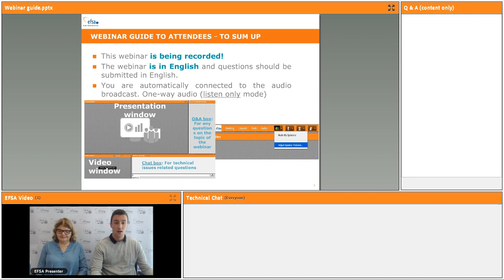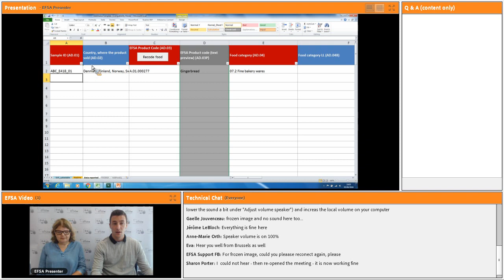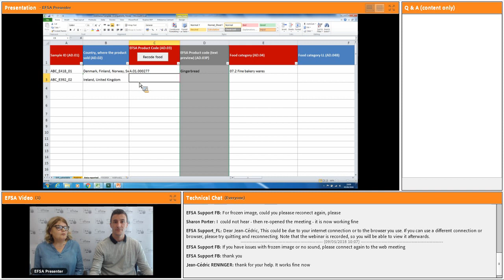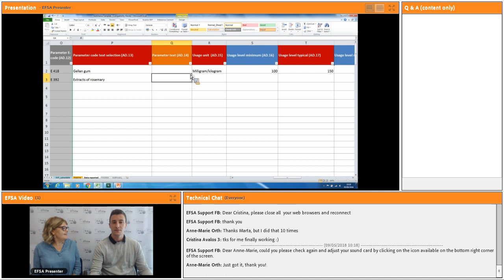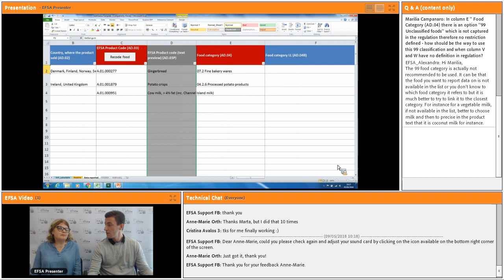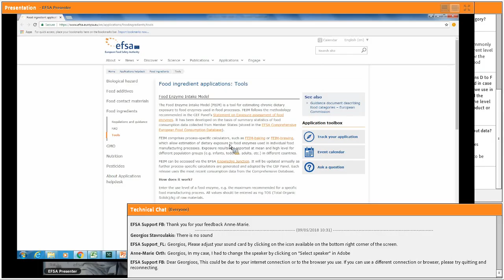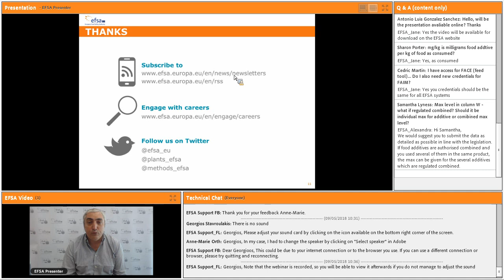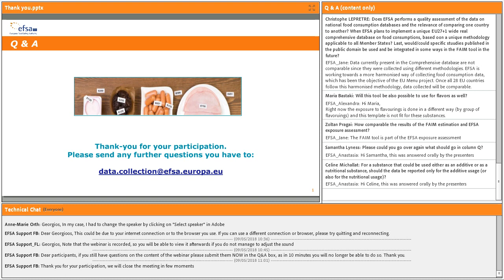Webinar: Additive usage template & introduction to the Food Additive Intake Model (FAIM)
Data on actual use levels of food additives in food are needed by EFSA for its scientific assessments; in particular for those food additive authorised for use before 2009 that are being re-evaluated by EFSA. To support data usability, a specific additive usage template was designed for data providers to input their data in the required format.

In this webinar EFSA guides you through the completion of the additive usage template and also gives a practical demonstration of how to use FAIM.